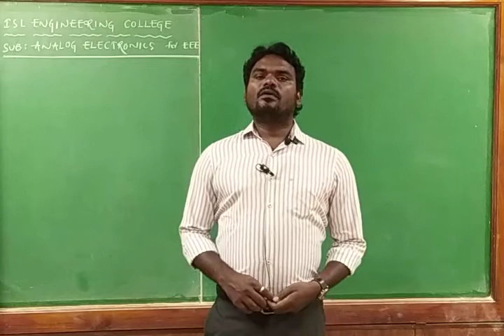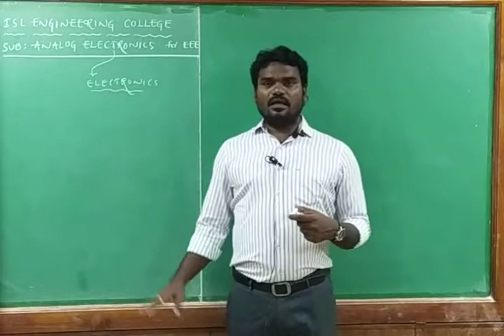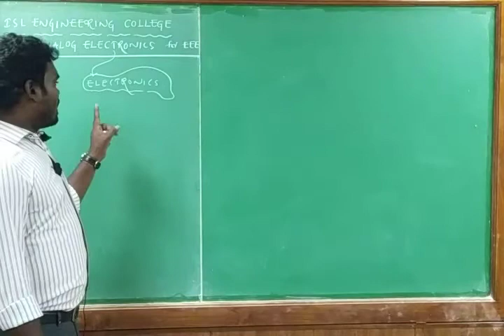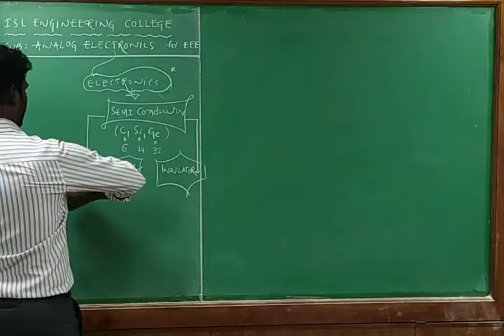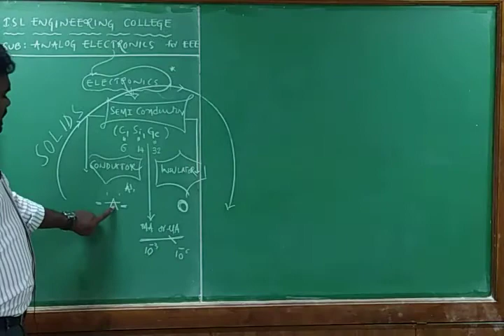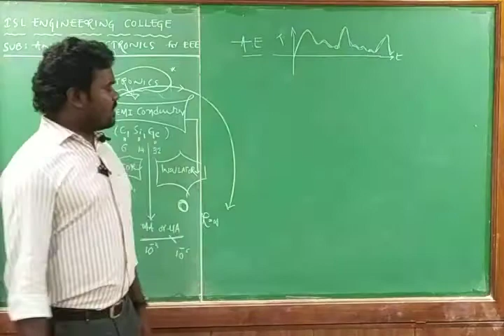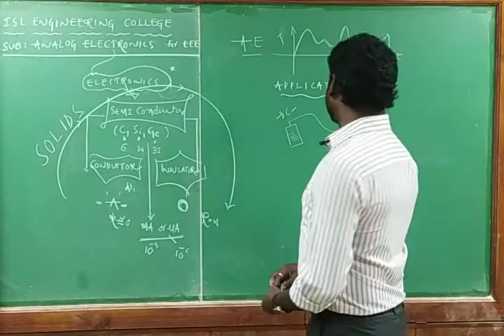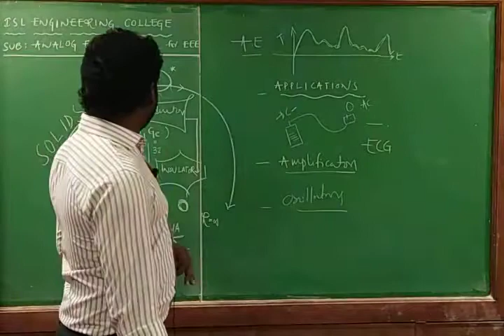AE CLASS 1